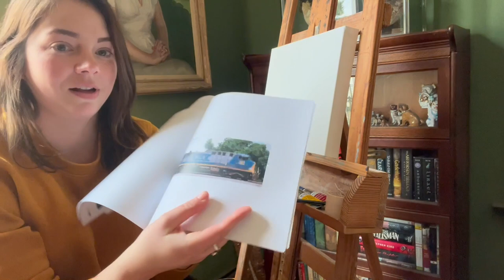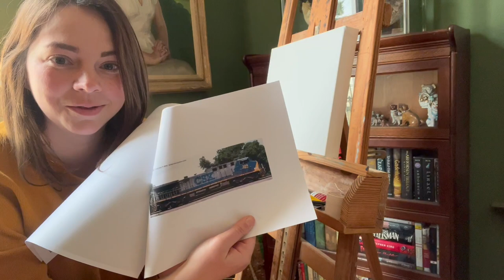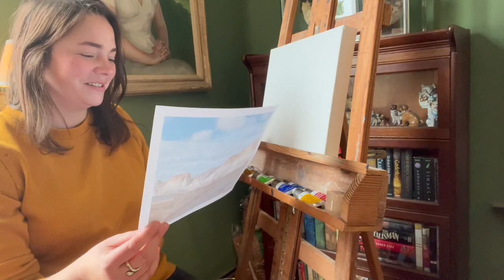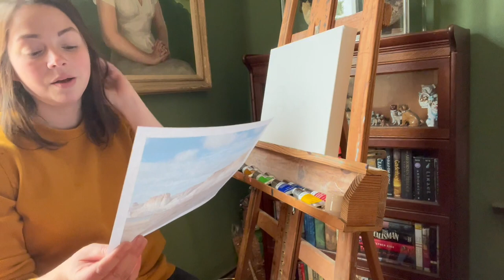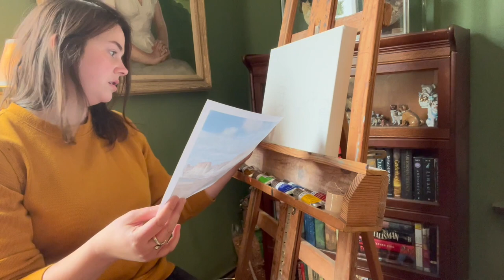ASMR Oil Painting with Smoke Break - Part 1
Support me:
Etsy Store
Amazon Wish List